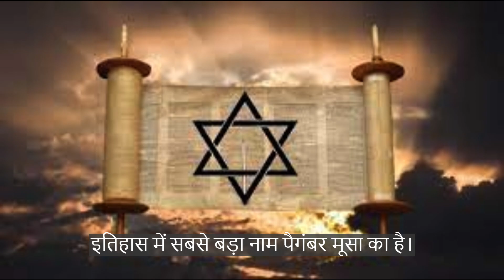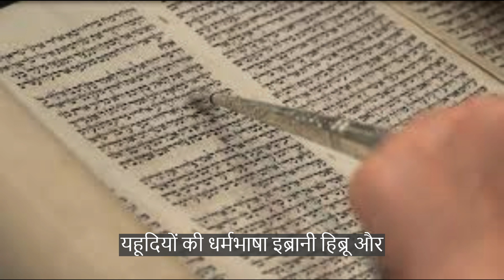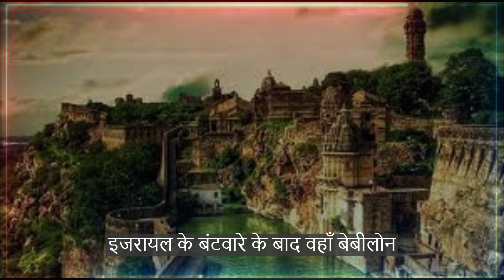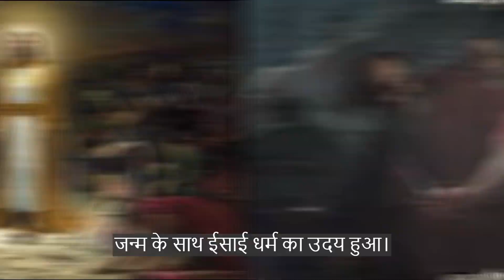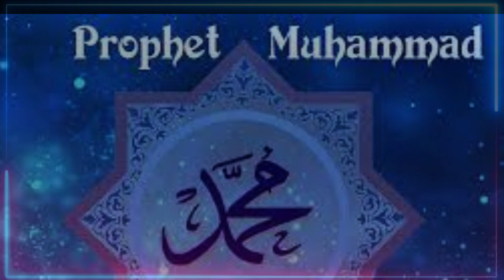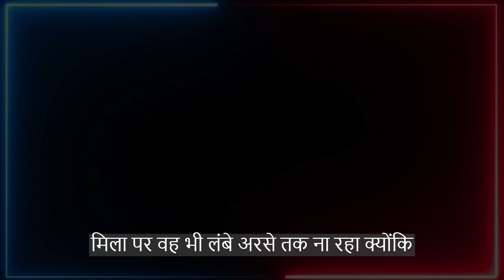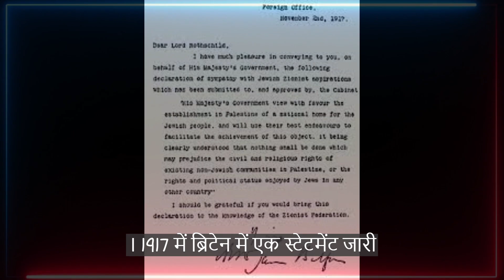How Israel was created | Brief history of Israel and Jewish इजराइल का इतिहास